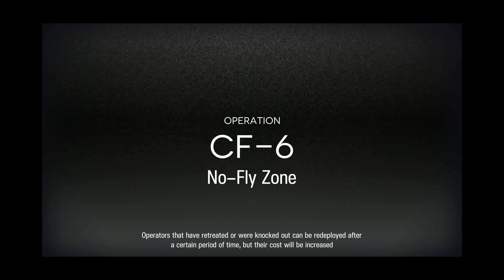Arknights Game [Event-A Flurry to the Flame] #6